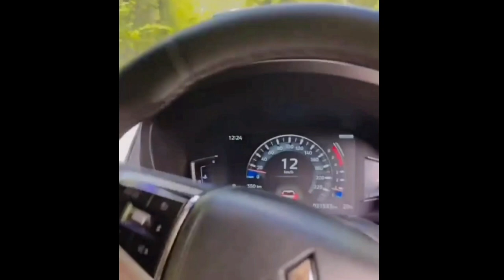Ariel Noah Kagum Dengan Keharmonisan Keluarga Lesti Dan Rizky Billar, Begini Komentarnya